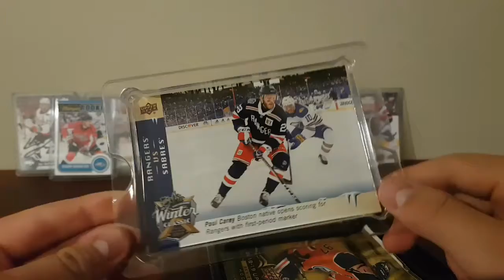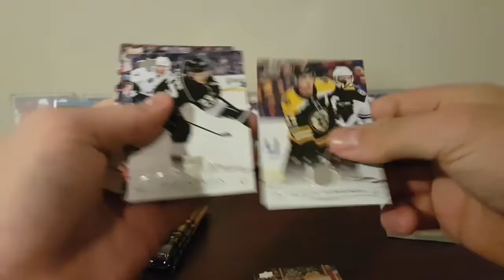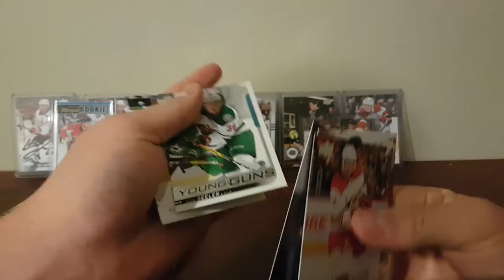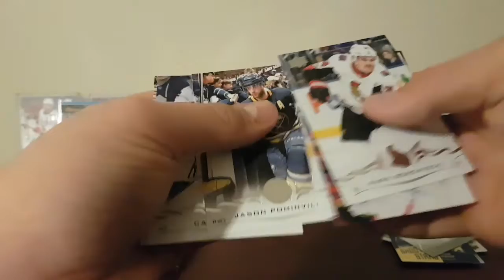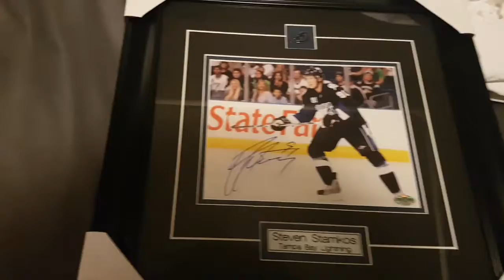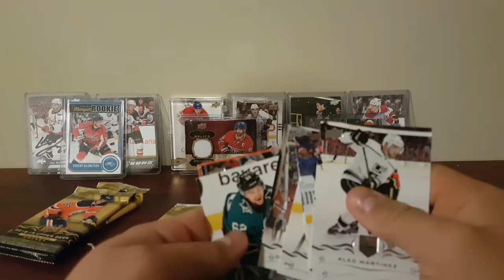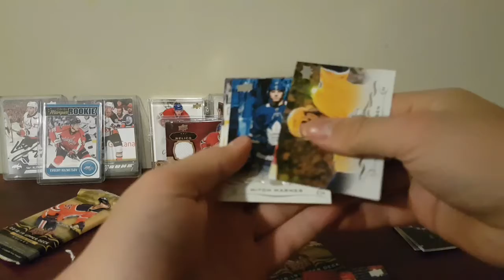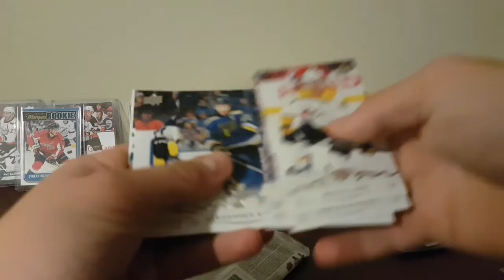18-19 Series 1 Tin!